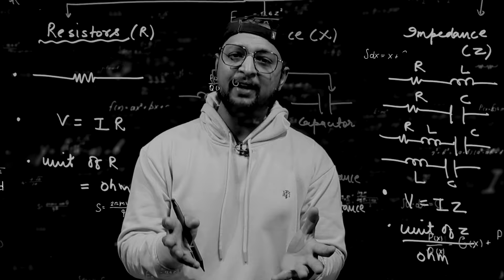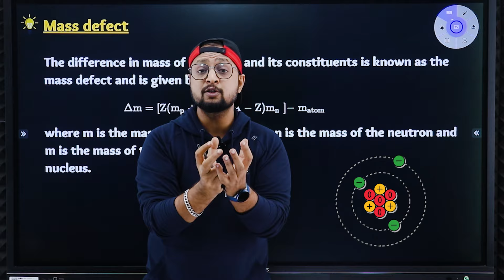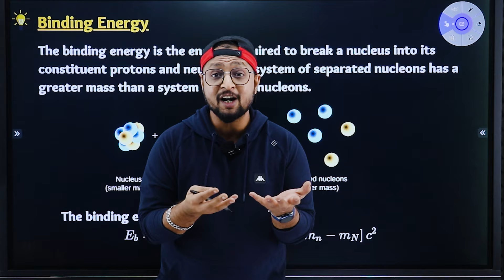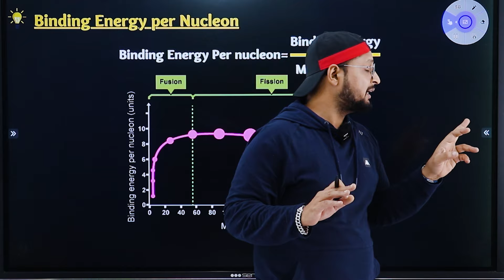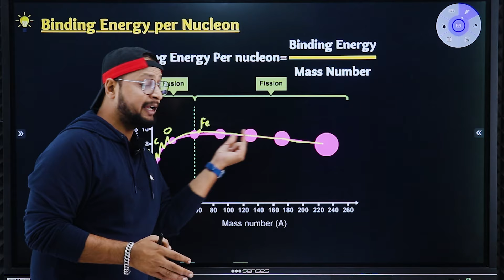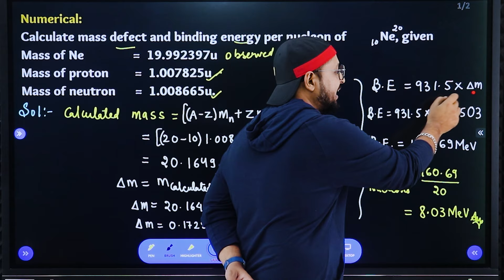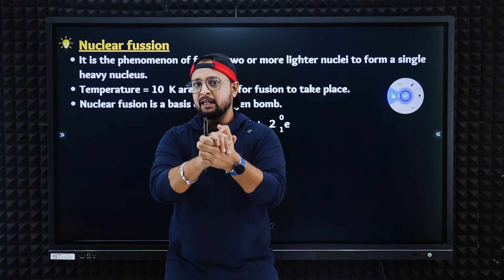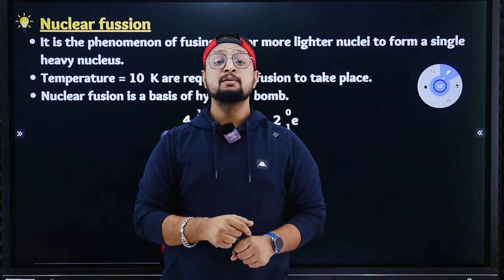21. Binding energy per nucleon, Nuclear fission and fusion | Pledge 2023 | Nuclei | CBSE | NCERT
Unit Name: Atoms and Nuclei
Chapter–13: Nuclei

PHYSICS BABA

Links-

TIMESTAMPS -
00:00 Mass defect
04:36 Binding Energy
07:30 Binding Energy per Nucleon
10:35 Practice Problem
12:46 Nuclear Fission
14:14 Nuclear Fusion